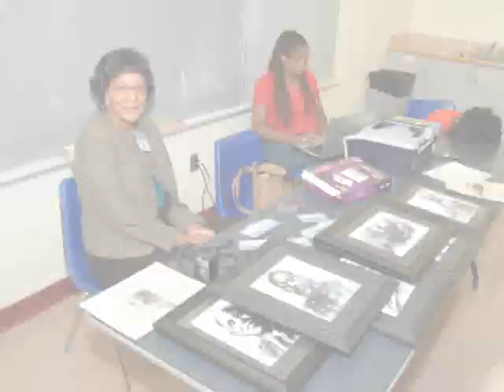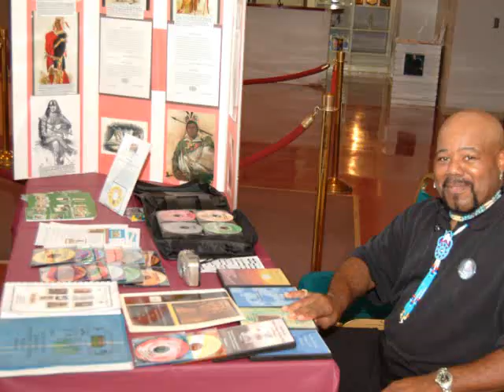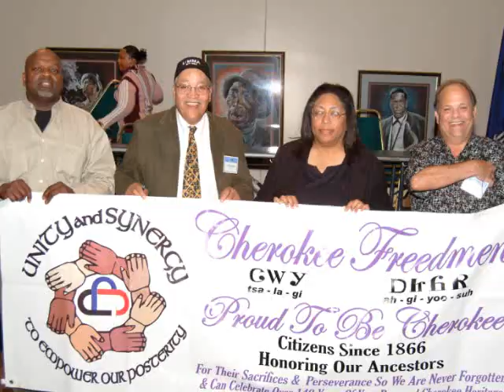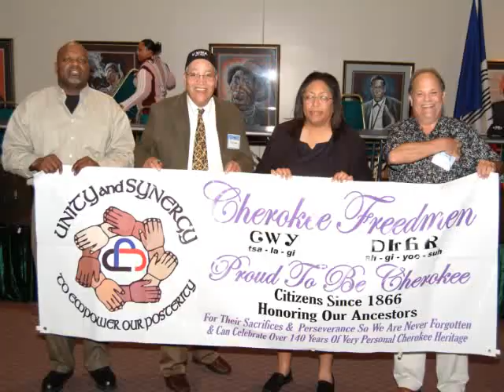bean vann 10182008.wmv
Bean Vann is my family name from 5 generations ago. My great great great great grandmother was a Cherokee and she married a black man. At that point we became slaves. Interesting and enlightening.